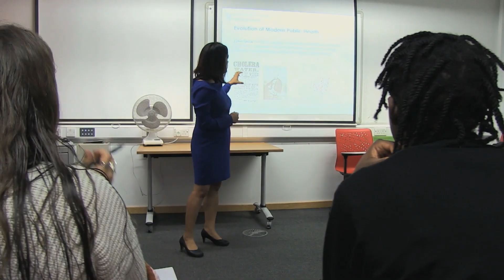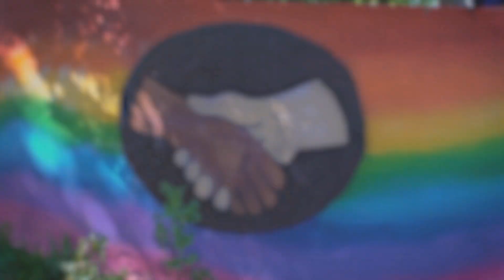Public Health at Brighton and Sussex Medical School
Current staff discuss our Public Health postgraduate course at Brighton and Sussex Medical School (BSMS).